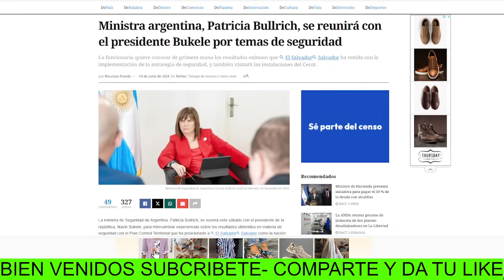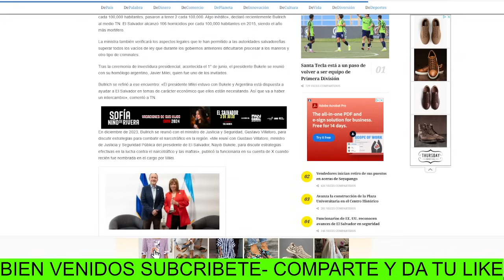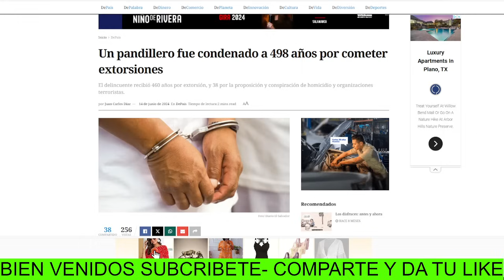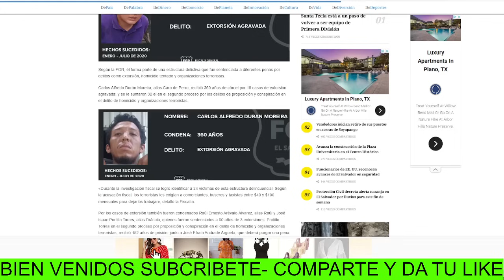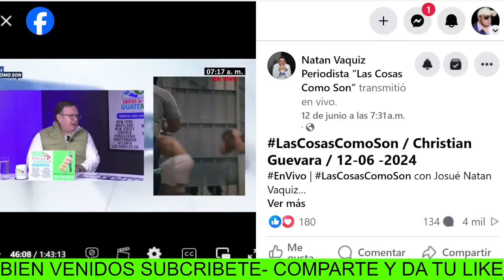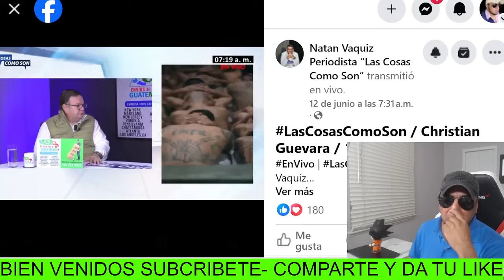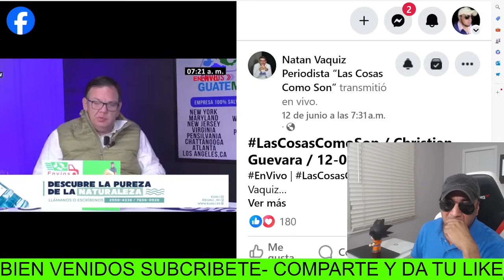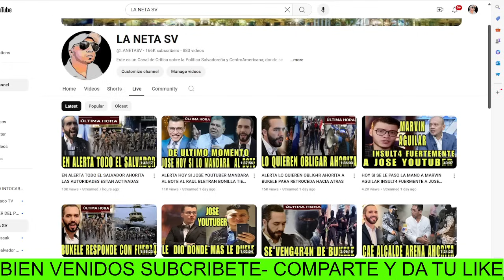ALERTA !! DIERON LA ORDEN DE QUITARLE LA V1D4 A UN FAMILIAR DE LA BANCADA CYAN YA FUE C4PTURADO